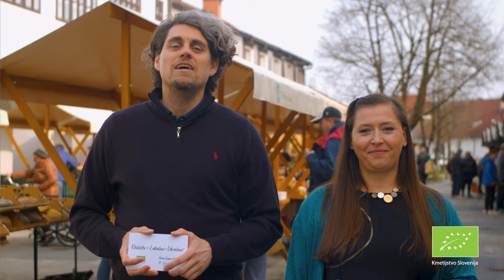Zagrizimo v znanje o EKO hrani z ljubitelji kuhanja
Kako dobro poznate ekološko pridelano hrano? Z ogledom videa spremljajte Sašo in Borisa, ki
iščeta EKO mojstra. V EKO kvizu postavljata vprašanja, ki razkrivajo zanimiva dejstva o ekološkem
kmetijstvu in živilih. Sodelujoči preizkušajo svoje znanje o tem, kako je pridelana hrana z ekološkim
certifikatom in kakšne so prednosti za okolje in zdrav način prehranjevanja. Oglejte si, kako so se
odrezali! Preberite več o tematiki ekološke hrane tukaj: